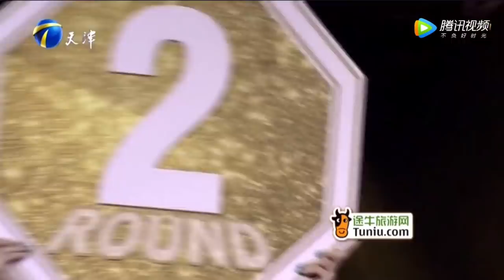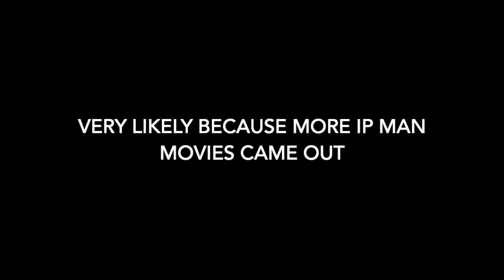The First Official Wing Chun vs Sanda Match On Chinese TV - 2015 Match Commentary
Three years before Xu Xiaodong took on and destroyed Ding Hao in a live streamed MMA vs Wing Chun match, there was a nationally broadcast TV match on the Tianjin TV station that featured a Wing Chun hobbyist vs a Sanda fighter. Let's watch how the first official match unfolded, and let's learn some lessons and think about the implications. For those of you who have any more information on either fighter, please let us know! The Wing Chun fighter is named Yang Chengzhang and the Sanda fighter is named Cao Yaguang. What did we miss in our analysis of the action? Talk to you guys in the comments!

Timecodes:
0:00 Intro
0:45 The contenders come out
1:27 Match round 1
2:30 Dramatic moment
2:53 Match round 2
4:36 Final thoughts
5:03 More research

v.qq.com/x/cover/tbzq2bavvwex3f6/y0015hdt8zm.html?pgv_ref=aio2012&ptlang=2052
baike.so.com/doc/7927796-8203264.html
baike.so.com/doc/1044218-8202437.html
v.qq.com/x/page/x069609b61l.html

Fight Commentary Breakdowns on Twitter, Facebook, Instagram, and TheDojo.